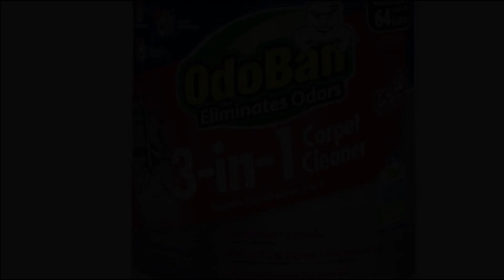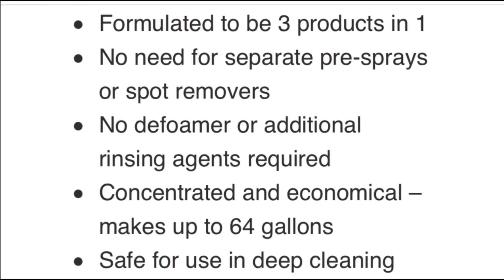Move out carpet cleaning.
Vlm carpet cleaning. Simple method and machine with effective chemicals means easy money and happy customer! Check out the links for a lot of great cleaning products you can use for home and business!

Check this out! Oreck Orbiter